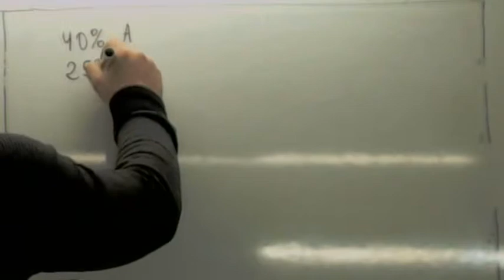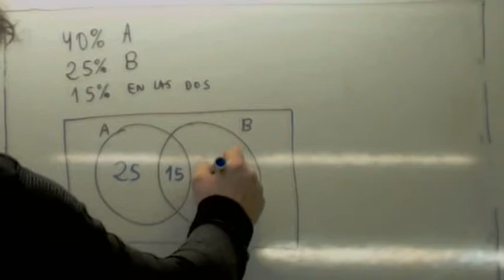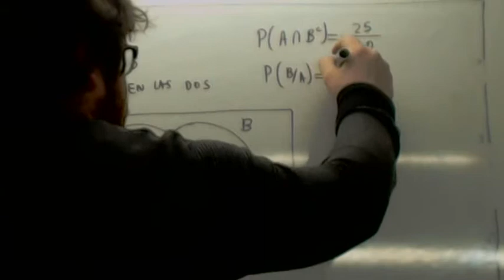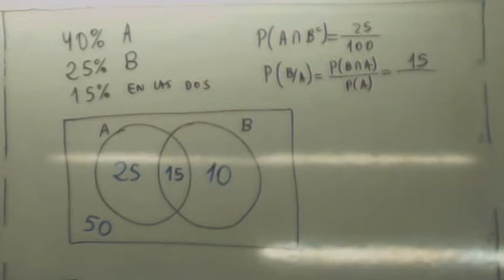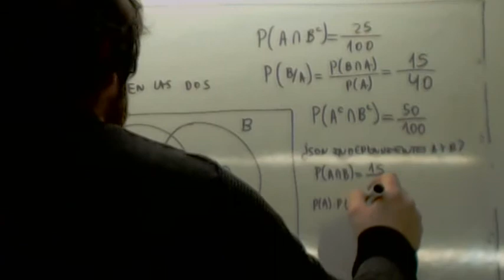Probabilidad clasica 06 Usero